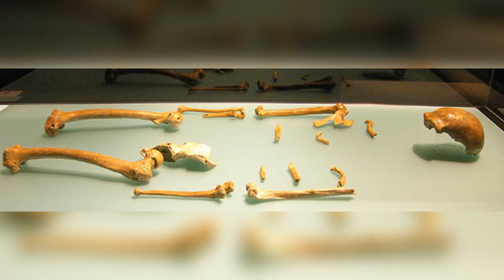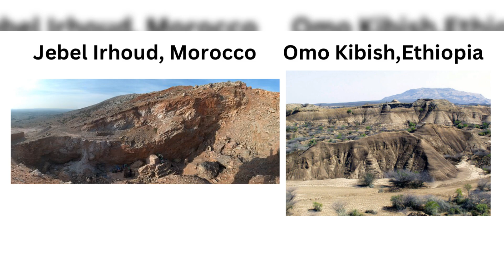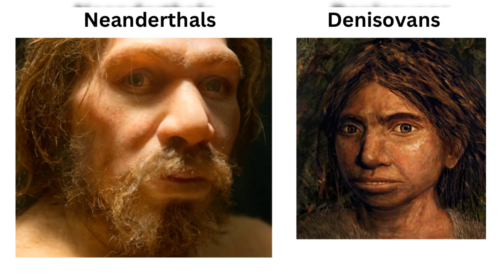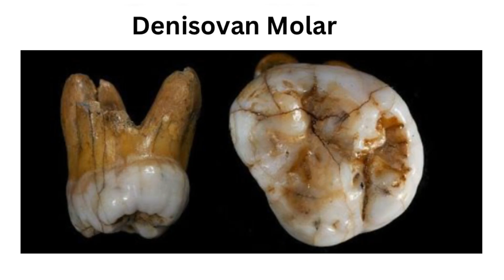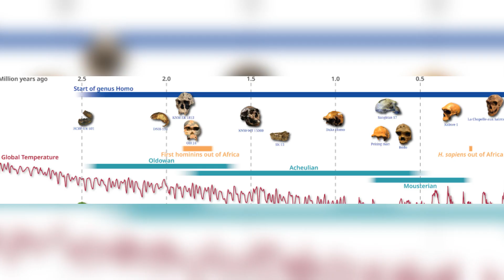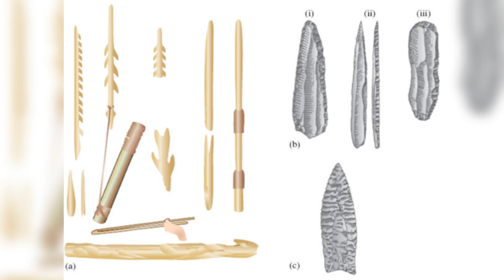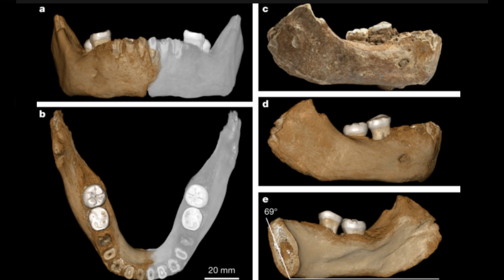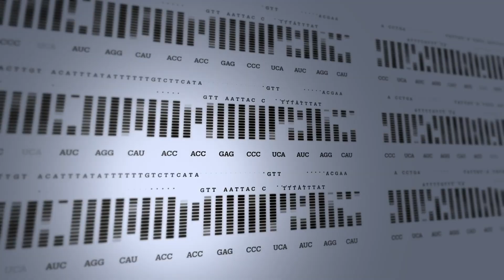Was it Luck or Planning ? How We Escaped Extinction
In this video we look at how modern humans escaped extinction using networking while other human species like Neanderthals, Homo Erectus and others disappeared.The reasons for modern humans as being the sole survivors ranges from larger population to being able to genetically assimilate other human species.